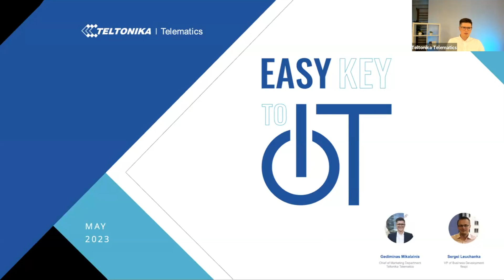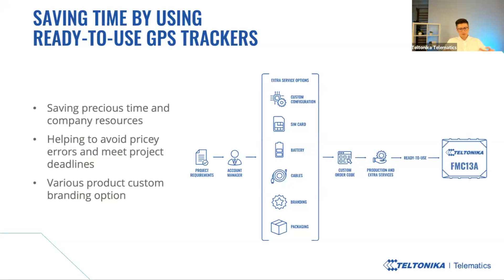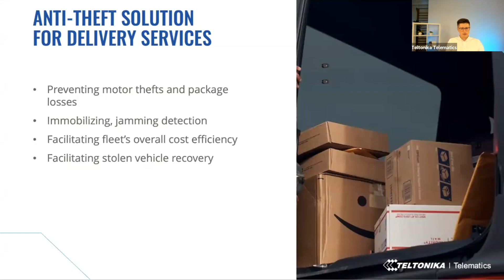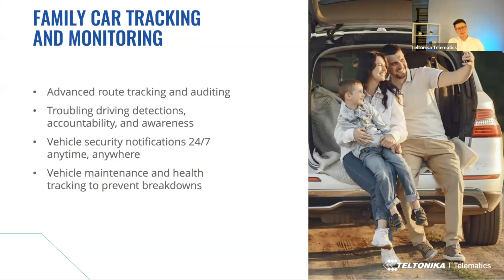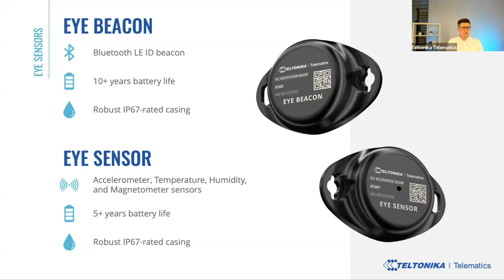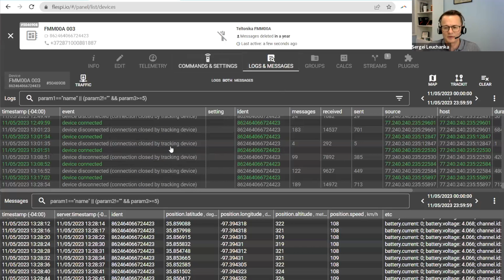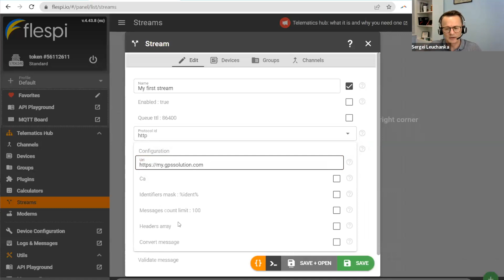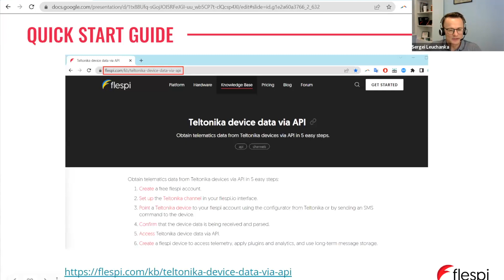Webinar | Quality Telematics via API in North America | Teltonika & flespi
Hit the highway to your business growth – the joint webinar of Teltonika & flespi is the right place and time to gain all the knowledge on how to upscale company operations with quality telematics.

00:00 – Introduction
02:16 – Teltonika device portfolio & use cases
21:22 – Live demo of flespi platform
35:00 – Closing words